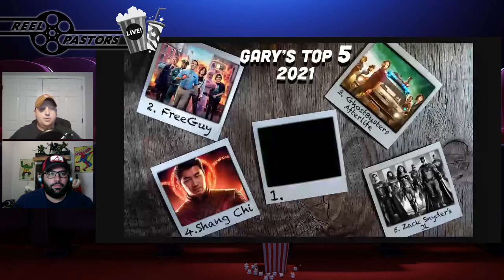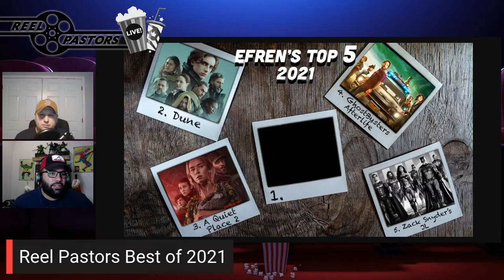Best Movies of 2021!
As we wrap up 2021 here are our best movies of the year!

Let us know your thoughts on our lists and comment what your top movies are!